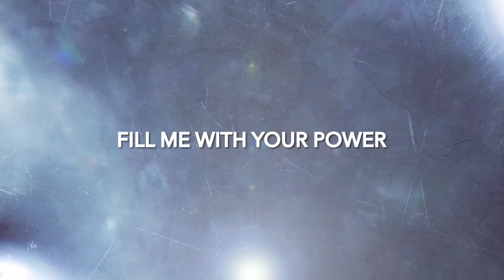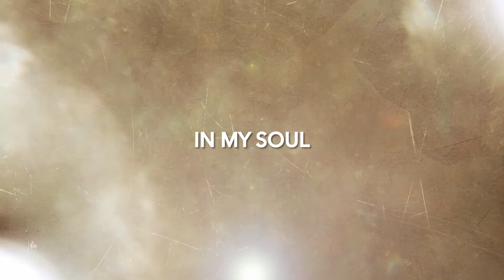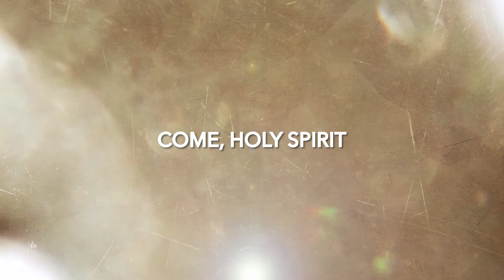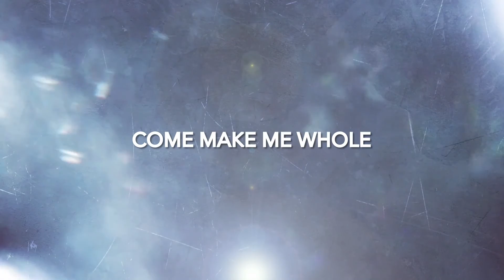One Accord - Holy Spirit Come (Lyric Video)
‘Free’ Available Now!

One Accord exists to raise a Creative Generation that craft stories through music, acting, dance, art, photography and other creative forms that showcase the heart beat of God which is His love for humankind and justice.

We want to make life changing music albums, stage productions, short films and inspirational media that relates to people of all walks of life. In summary One Accord is a Creative Generation that crafts stories about God, People and Justice.